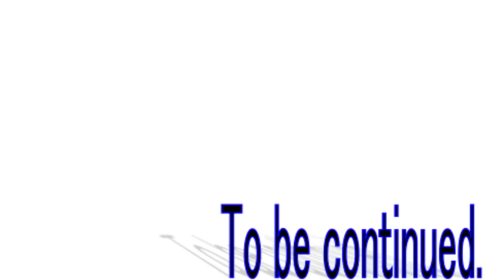四季の巫女篇天界篇36話「天界到着！怒りの天人」